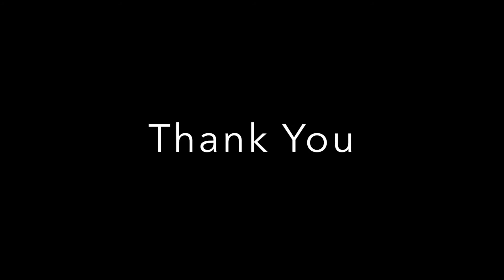Winelight・Grover Washington Jr. (Solo transcription: Gerald Albright) / Jerome Wong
Winelight・Grover Washington Jr. (Solo transcription: Gerald Albright)

Jerome Wong (Graduated in 2014) / Saxophone

Jerome Wong graduated with a Diploma in Music from Malaysian Institute of Art. Subsequently, he obtained his Bachelor’s Degree in Popular Music and Music Technology with First Class Honours from University of Wolverhampton, United Kingdom. He has been active musically since his younger days where he was a sergeant major of Melaka Catholic High School Band (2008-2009) as well as took part and won in various marching band and indoor concert band competition from year 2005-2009. He had also organised various school band concerts.

In 2012, he obtained 2nd place in the Melaka state ‘Bakat Music’ competition. He had also achieved the Gold award at the 11th and 12th China-Asean Art Festival and Asia Art Festival hosted in Singapore in 2013 and 2014. In 2015, he held a saxophone music solo concert ‘The Shadow of Love’ at Melaka.

Jerome Wong has various teaching experiences where he taught music in an international school for 3 years, held 2 musical plays - ‘Jungle Book’ & ‘Peter Pan’ (Primary) and was stage manager for 2 ‘Voices of Sayfol’ music concerts in 2018 & 2019. Additionally, he has experience in music production, event planning, sound & light design and planning. He officially formed the Sayfol International School’s Wind Band, with only the basic wind instruments - trumpet, alto saxophone, tenor saxophone, baritone saxophone, clarinet, flute and percussion. He has arranged plenty of music for the marching/concert band of Sayfol International School. From 2013 till present, he has worked as a private saxophone instructor in Kuala Lumpur and Melaka.

Jerome Wong has been a freelance musician and saxophonist from 2012 till present. Some of his performance experience include being a contract performer with local artist as a saxophone sessionist in Genting Highland Grand Ballroom in 2019, a regular jazz performance in Mingmoon Restaurant, United Kingdom for 1 year from 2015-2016, performed in various college functions (Orientation Week, Alumni Dinners, Extra Co-Curricular Night), played as a saxophonist in a band formed in 2005 till present, performed with various wedding event companies such as, Rhumba Fusion, Vocast Entertainment, Bling Voice, Right Tone Music, Bliss Wedding Melaka, and etc.